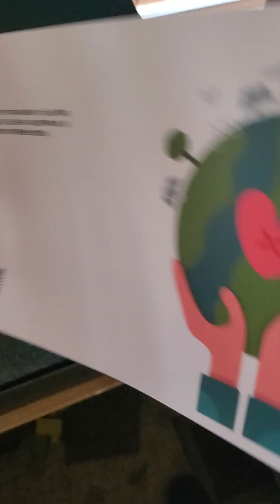XFX 9060 XT 16G 3 Fan SHIFT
XFX Shift 16g 9060XT  -  It works so far.